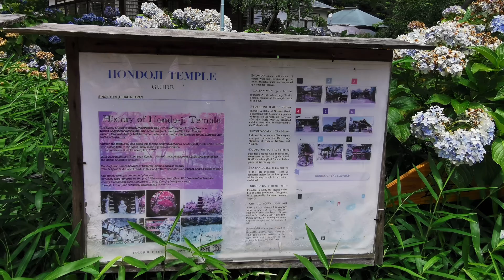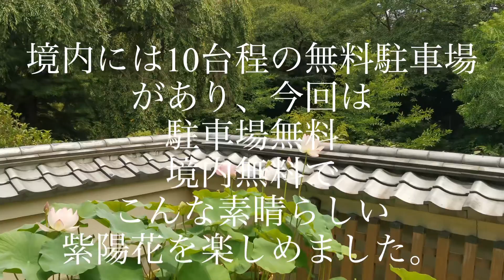関東屈指の紫陽花の名所ぶらりとお散歩 千葉県松戸市の長谷山 本土寺 5万本以上の紫陽花をご覧あれ A spot famous for hydrangea; also called Hondoji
関東屈指の紫陽花の名所　千葉県松戸市の長谷山　本土寺に行ってきました。紫陽花と菖蒲のピークを過ぎ、境内無料駐車場を使用し、境内無料時期の7月　お得な気分です。A spot famous for hydrangea; also called  Hondoji @いっちゃん丸